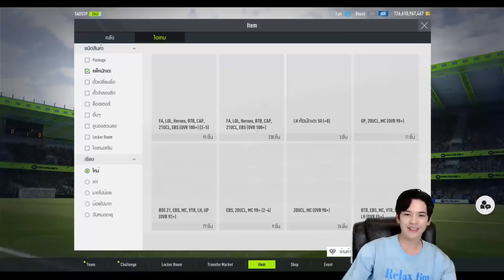ฉลอง FIFA Online 4 ครบ 4 ปี เต๋ามือทองจะกลับมามั้ย [FIFA Online4]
ติดตามพี่เต๋าในช่องทางอื่น ๆ ได้ที่
💡 Cat's Instagram/FB Page/Youtube: @richie911family